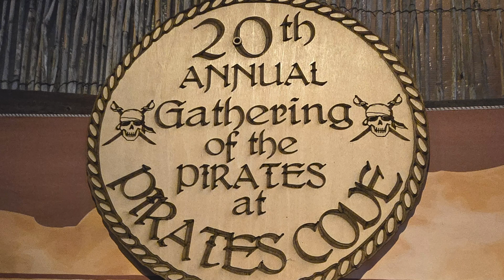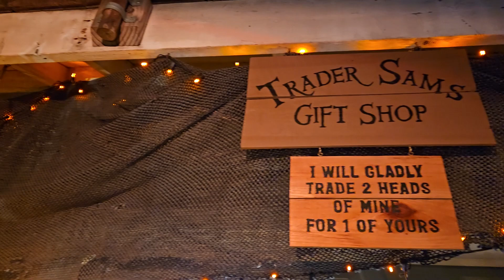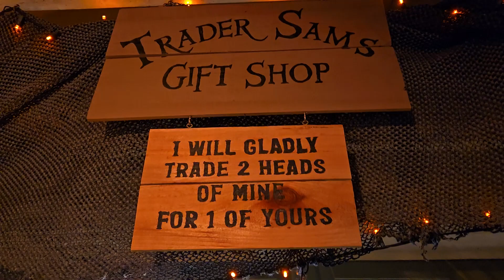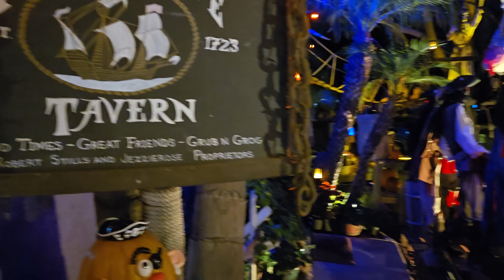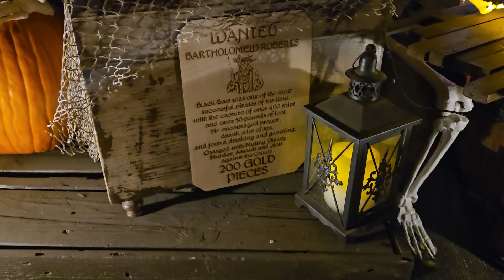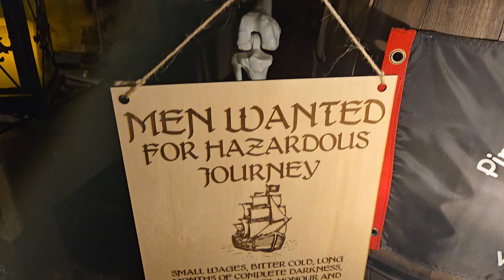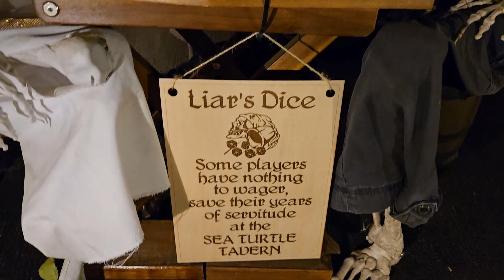PiratesCoveHalloween2024 yard part1